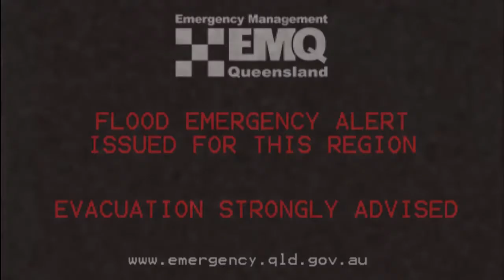(REMADE) Emergancy Management Queensland TV Emergancy Alert Csupo V1 (2011)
Everybody's Queensland/Australia!

Remade from my old channel because I closed it... idk if it's the exact title... but whatever...